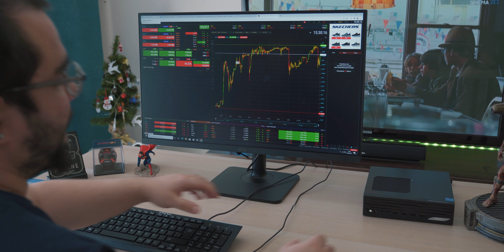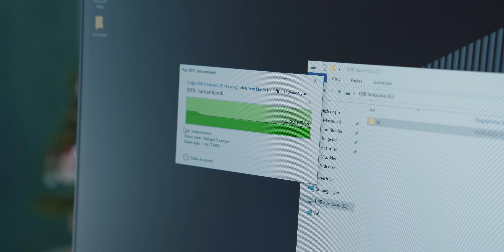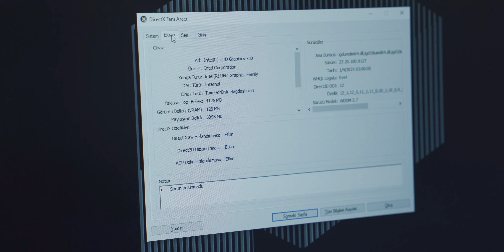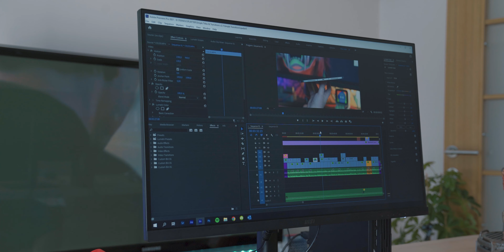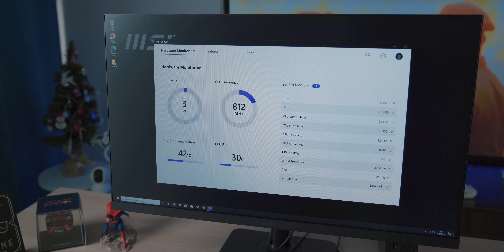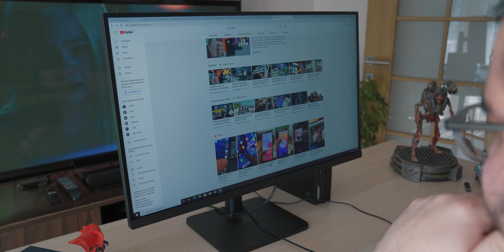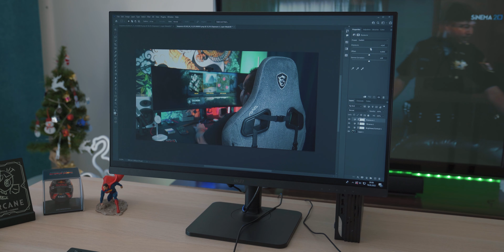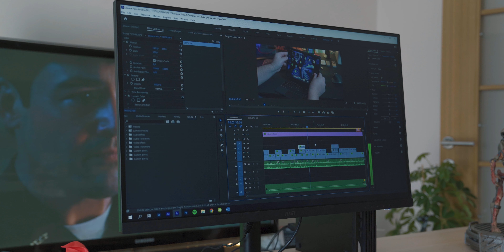MSI PRO DP21 MINI PC ALINIR MI? - Yerden tasarruf ettiren mini bilgisayar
MSI’ın hem günlük hem de ofis işleri için uygun mini PC’si MSI Pro DP21’i ve buna ek yine MSI’ın son derece ergonomik 27 inçlik monitörü MSI Modern MD271QP’yi bu videoda detaylı bir şekilde inceledim.

Evden çalışmak, evde eğitim, uzaktan eğitim derken Son iki yılda yaşam tarzımızda birçok değişiklik oldu. Kendi kişisel deneyimlerimden de yola çıkarsam, birçok insanın evlerinde ve çevresinde yeni çalışma alanları kurmak için çalıştığını biliyorum.

Alan tabi ki de burada belirleyici faktörlerden biri, çünkü tam boyutlu bir masaüstü sistemine sahip olmak istediğinizde sınırlayıcı faktör olabilir. MSI ise Pro PC serisiyle evdeki alanları dar olanlar için devreye giriyor. MSI Pro DP21 11M, hepsi içinde küçük bir form faktöründe geliyor. Bu da onu dar çalışmaları alanlar için çok yönlü hale getiriyor. En önemlisi de üst düzey Intel teknolojisi ve bağlantı seçenekleriyle dolu.

MSI PRO DP21 Mini PC

"Satın aldığınız yere yorum yazdığınızda" seçili ürüne göre MSI LED LUX veya FHD PROCAM kazanabilirsiniz!